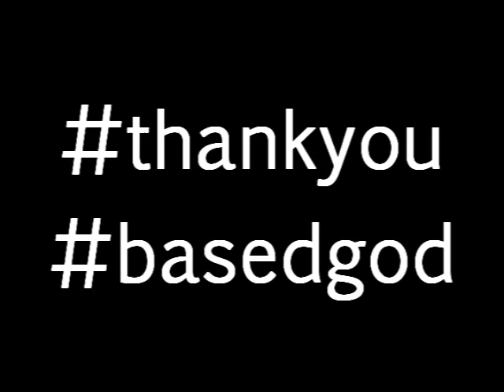little bee AMV [10+]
very based